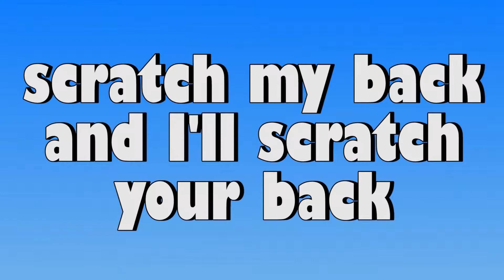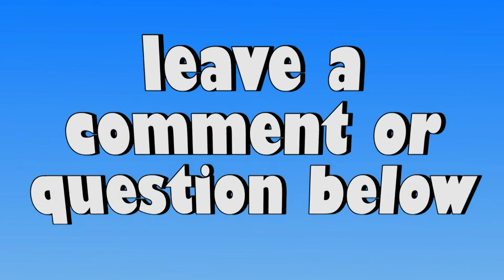English Lessons: Idioms: I'LL SCRATCH YOUR BACK, YOU SCRATCH MY BACK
Today's Video is about the idiom, "I'll scratch your back, you scratch my back."

Hello, my name is Joseph and I am from California. If you want to learn English with an American accent, this is the channel for you.

please come over and check it out when you get a chance.

English Lessons Learn fun ESL America american "United States"  Lezioni di inglese Mësimet në anglisht دروس في الانكليزية  英语课 Pelajaran Bahasa Inggris 英語レッスン  часови по англиски јазик Lekcje angielskiegoУроки английского языка Clases de Inglés Tiếng Anh Bài học İngilizce Dersleri ಇಂಗ್ಲೀಷ್ ಲೆಸನ್ಸ್  Engelse lesse  Mësimet në anglisht  անգլերեն դասեր  İngilis Dərslər  Ingelesa Lessons урокі ангельскай мовы ইংরেজি পাঠ уроци по английски език poduku iz engleskog jezika angličtina lekce engelsktimer Engels Lessen inglise Lessons Ingles aralin englanti Lessons Cours d'anglais ინგლისური ენის გაკვეთილები Englisch Unterricht Μαθήματα Αγγλικών ઇંગલિશ બોધપાઠ  שיעורי אנגלית अंग्रेजी सबक angol leckék Enska Lessons Pelajaran Bahasa Inggris 영어 수업 Aulas de Inglês lecţii de engleză енглеског језика angličtina lekcie angleški Lessons Masomo ya Kiingereza engelska Lektioner ஆங்கிலம் கருத்துக்களம் ఆంగ్ల పాఠాలు บทเรียนภาษาอังกฤษ уроки англійської мови